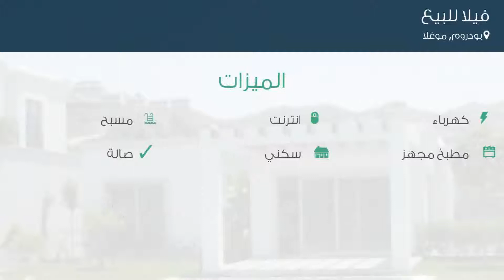فيلا للبيع في شارع عمر أفندي كاديسي, بودروم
تفاصيل العرض:-

رقم: 4494198

ميزات:-

6 الغرف, 2 غرف أخرى, 4 عدد دورات المياه, 2 عدد الأدوار, 2012 سنة البناء, كهرباء, انترنت, مسبح, مطبخ مجهز, , سكني, صالة